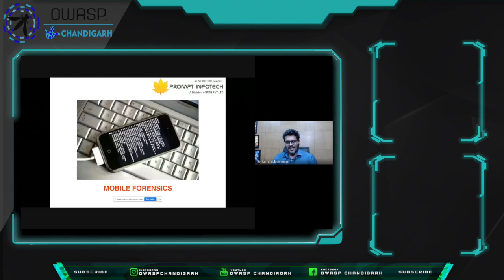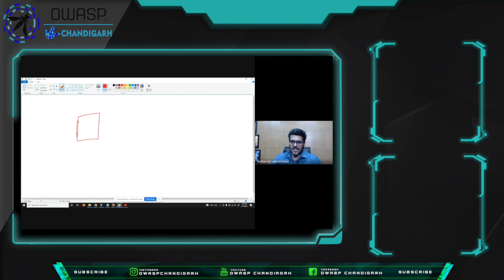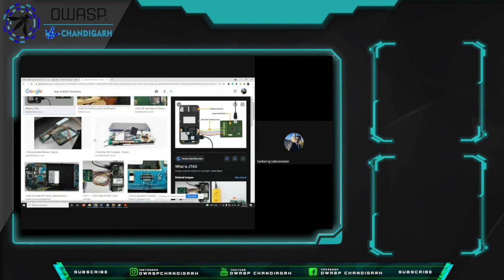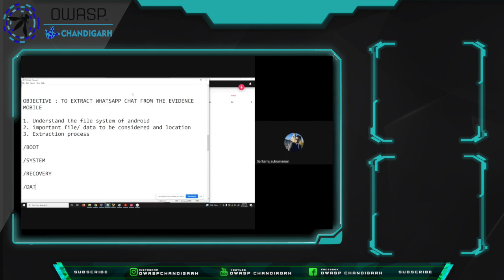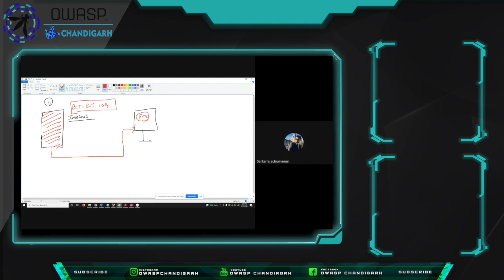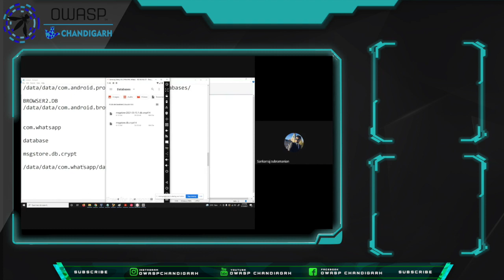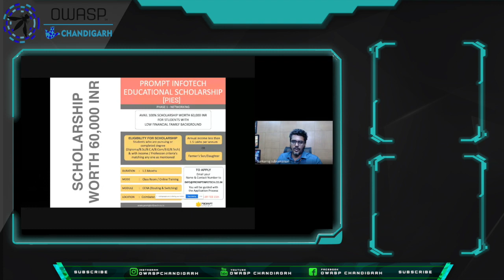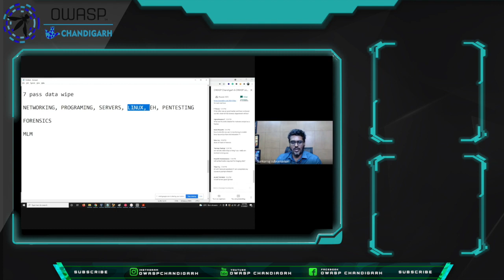Mobile Forensics by Sankarraj Subramanian | OWASP Chandigarh & OWASP Jaipur Meetup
Mobile device forensics is a branch of digital forensics relating to recovery of digital evidence or data from a mobile device under forensically sound conditions.
In this Session SankarRaj Subramanian told us how we can get started with Mobile Forensics.